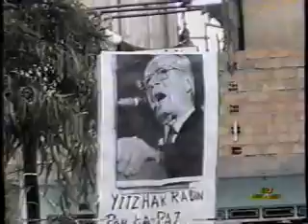Homenaje en Carmen de la Legua a Yitzhak Rabin